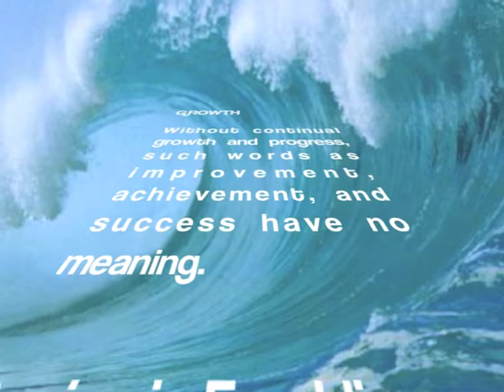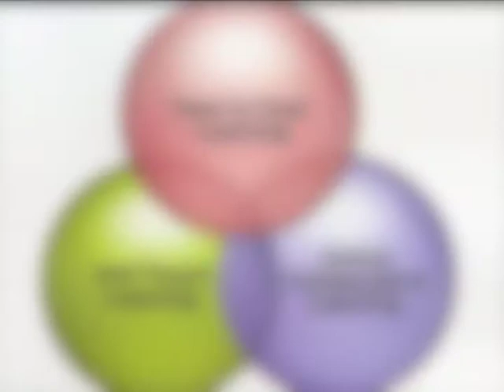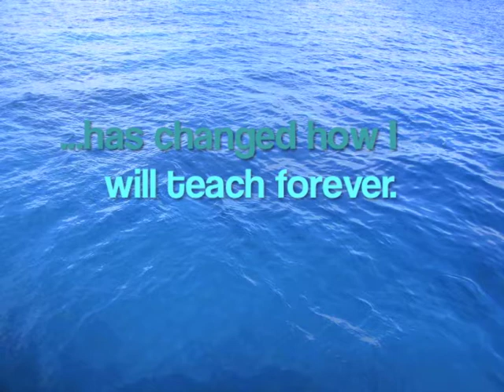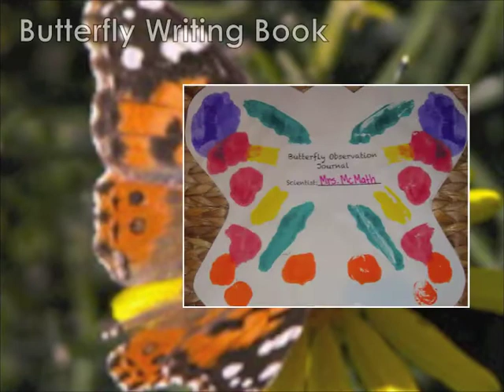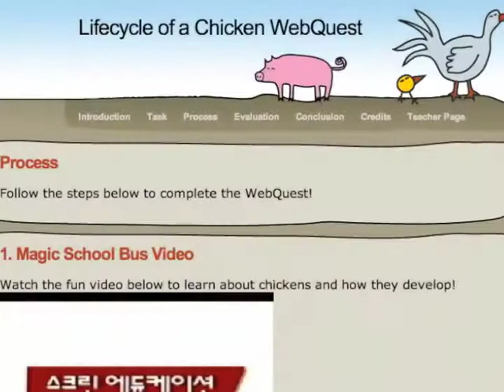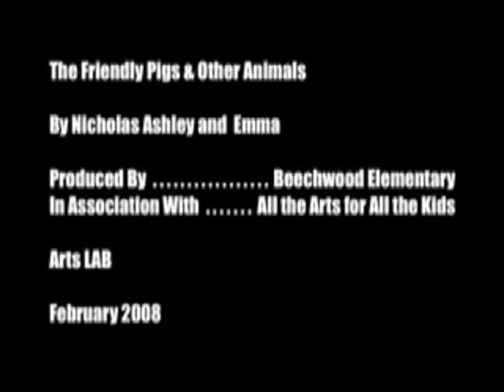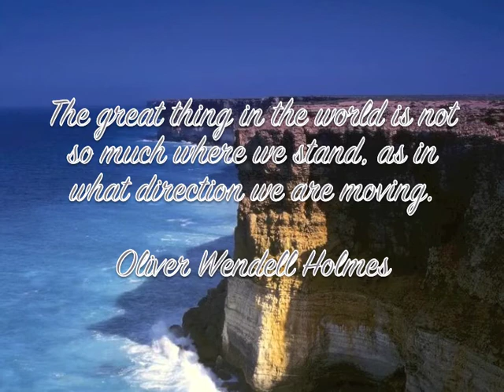Final Presentation-M.A. Ed. Digital Teaching and Learning